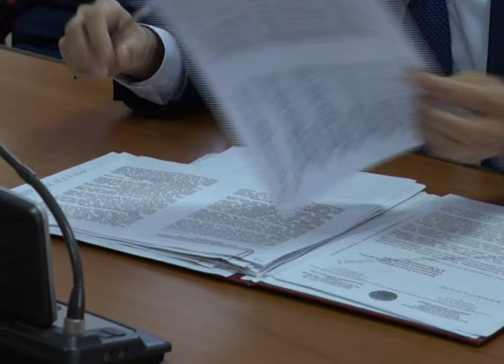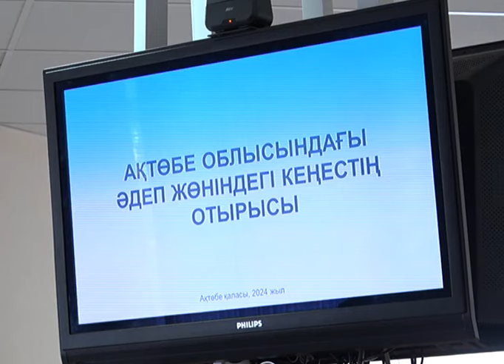Өрескел жол ережесін бұзған жігіттің әкесіне қатаң сөгіс жарияланды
Бұған дейін белгілі болғандай Облыстық орман шаруашылығы және жануарлар дүниесі аймақтық инспекциясының басшысы Әділкерей Әуелбаевтың баласы үй ауласында тұрған әкесінің қызметтік көлігін рұқсатсыз айдап кетеді. Мас күйінде көлік тізгіндеген жігіт жол ережесін бұзып тәртіп сақшыларының қолына түседі. Баласы  үшін бүгін тәртіптік кеңес отырысында әкесі қызарды. Ол өзінің тарапынан жәбірілген қателіктерді мойындайтынын айтып, кешірім сұрады. Мемлекеттік қызметкер оқиға орын алған күні кешкілік өзінің үйінде болмағанын айтып ақталды. Әдеп жөніндегі кеңес мүшелерінің келісіміен оған қатаң сөгіс жарияланатын болды. Мемлекеттік қызметкердің баласына да заң талабына сай жаза тағайындалған. Ол 15 күн қамауға алынып, 7 жылға дейін көлік жүргізу құнынан айырылған болатын. Бүгінгі Әдеп жөніндегі кеңес отырысыда мұнан өзге де бірнеше мемлекеттік қызметкердің мәселесі қаралды.